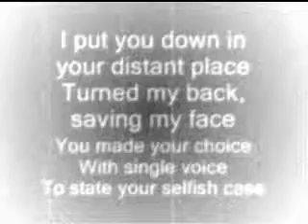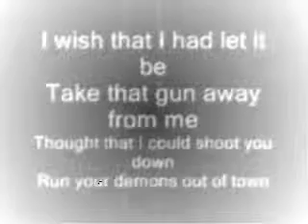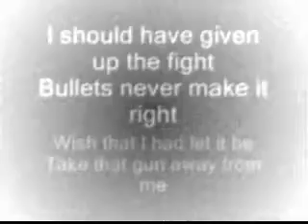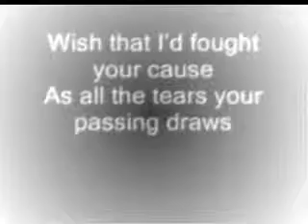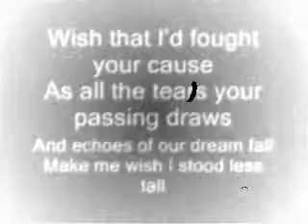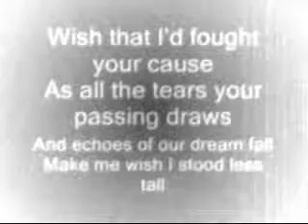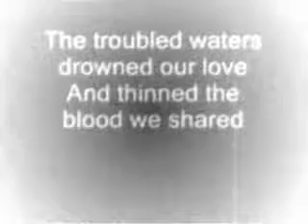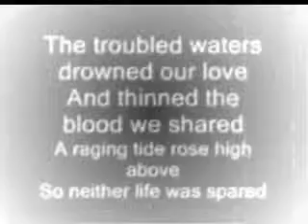NOSTALGIA: [21] Take That Gun Away From Me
It is 1979 in NOSTALGIA the musical: mourning the death of a brother, regretting the parting of their living ways